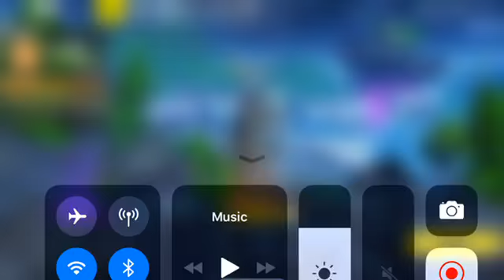Fortnite Skull Trooper Solo Win